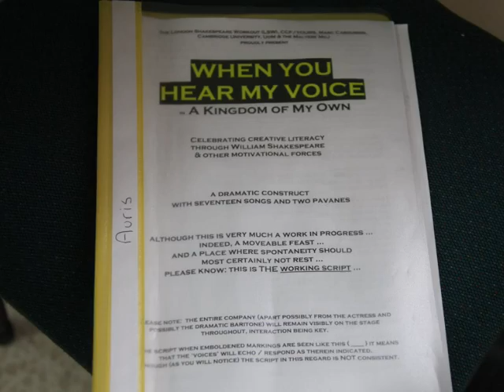Photoexhibition MHPA CCF YOURS.wmv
This is a short video clip of a photo exhibition entitled 'Echoes from Within'. The photographs were taken by the professional photographer Georgia Oetker. The exhibition was opened by the Minister of Home and Parliamentary Affairs, The Hon. C. Mifsud Bonnici. One can visit the exhibition at the Ministry of Home and Parliamentary Affairs, Auberge D Auragon, Valletta, between Friday 27th January and Thursday 9th February 2012. The photos were taken during the production of When you Hear my Voice, a musical that will be staged at St James Cavalier, between the 6th and the 9th February 2012.